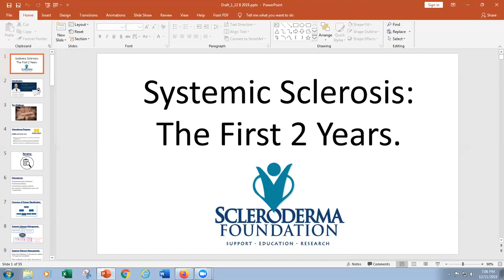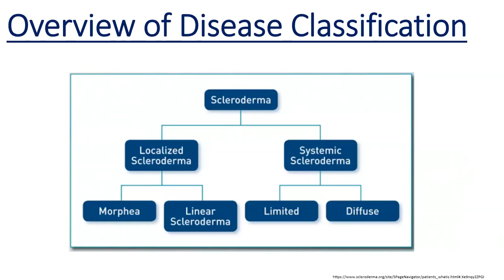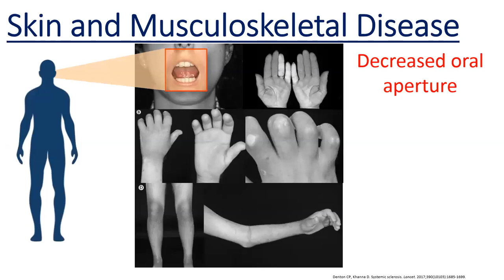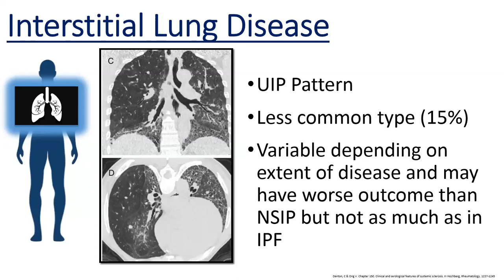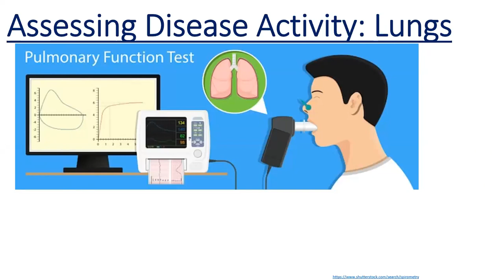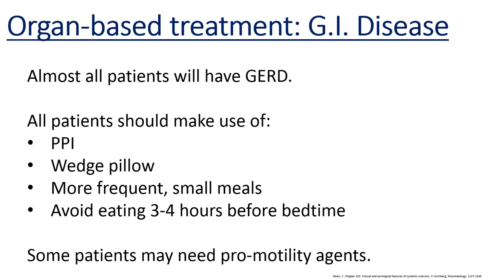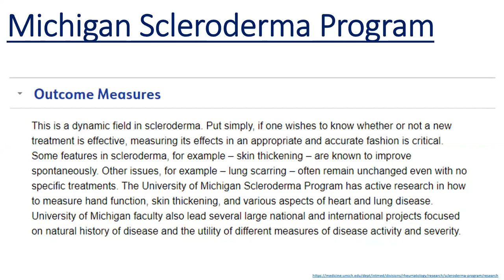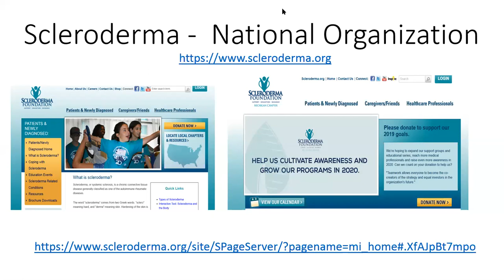Systemic Sclerosis: The First 2 Years - Michigan Chapter 2019 Webinar Recording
Dr. David Roofeh — Fellow in the Michigan Medicine Rheumatology Fellowship Training Program to join the Scleroderma Program after graduation
Michael Bessert — Facilitator